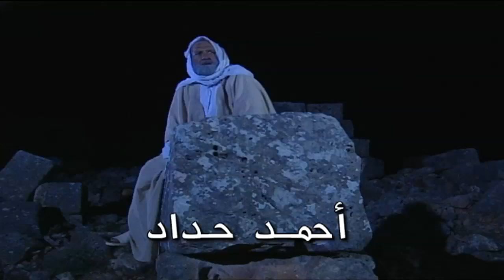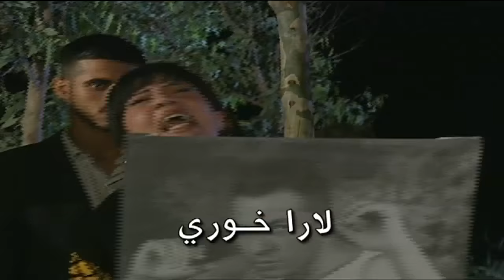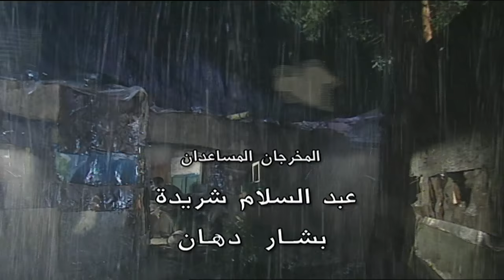مقدمة المسلسل السوري ليل السرار